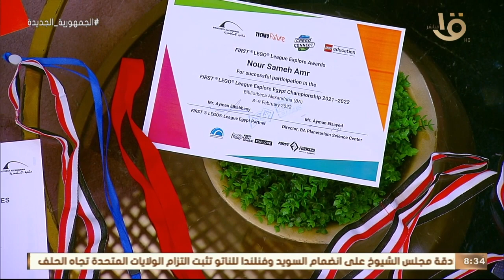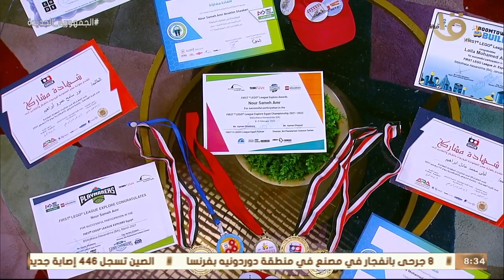صباح الخير يا مصر | فريق من الأطفال فاز بجائزة أفضل مشروع في البطولة العربية للروبوتات